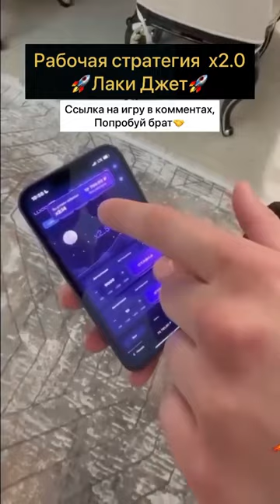АСХАБ РАКЕТКА НОВАЯ ТЕМА ЗАРАБОТКА